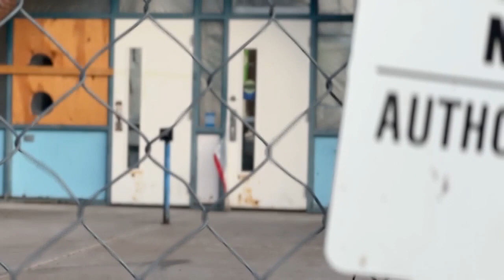Demolition of Morony Natatorium is underway